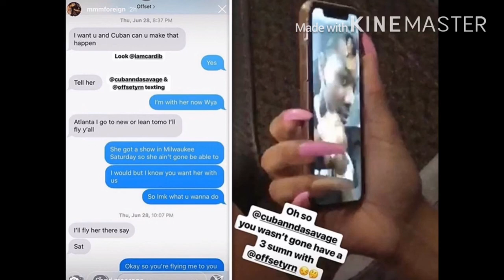Welcome To The Hood Summer Bunni. Offset Mistress Apologizes To Cardi B.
Free Amazon Prime

Summer Bunni, Offset alleged mistress apologizes to Cardi B For Breaking Up Their Family.

Follow Us @TheHoodOnLock @SinCeoOfficial